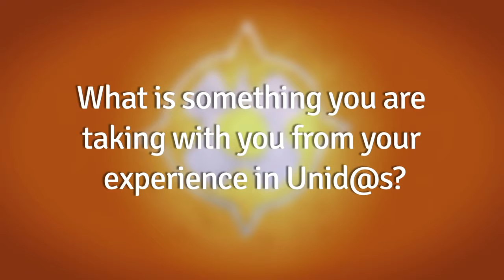Rolando Cruz OLL 2104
Unidos for Oregon 2014 Individual Video.